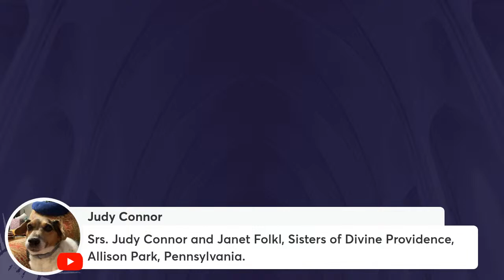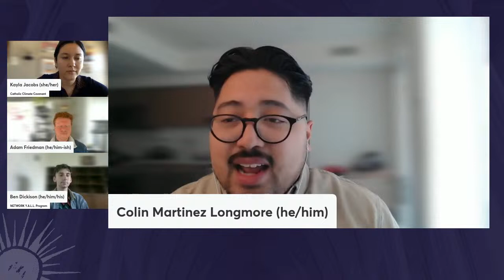White Supremacy & American Christianity: Moving Towards Beloved Community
Join NETWORK for the fourth conversation between Fr. Bryan Massingale and Dr. Robert P. Jones!

In NETWORK’s White Supremacy and American Christianity series, we have explored the roots of white supremacy and its connection to Christianity in the United States. We took a deep dive into how it continues to manifest in our churches, our society, and our politics. We also looked at how this consistent ethic of hate poses an existential threat to democracy. Now, in White Supremacy and American Christianity: Moving Towards Beloved Community, we look to the future and explore how we can move beyond white Christian nationalism in the U.S. and promote a vibrant, multi-faith, multi-racial democracy where every person can thrive, without exception.

In dialogue once more with Fr. Bryan Massingale of Fordham University and Dr. Robert P. Jones of the Public Religion Research Institute, we will hear what it means, especially in this election year, to build a better tomorrow by eradicating the structures and attitudes of racism that perpetuate harm in our society. We will also meet young adults who are actively building the beloved community. They will share with us how their faith guides their work and how they’re engaging in the 2024 Election.